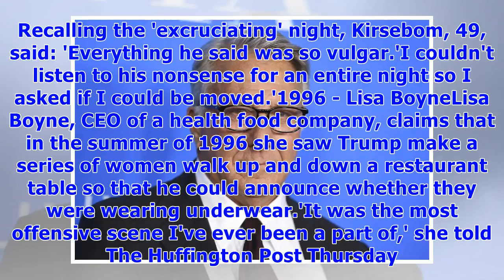White house feels the heat on ual harassment allegations